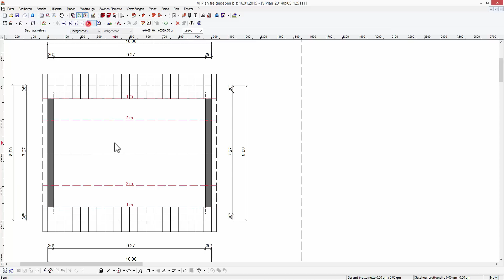Pfetten-Sparrendach - Studiobinder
Beschreibung